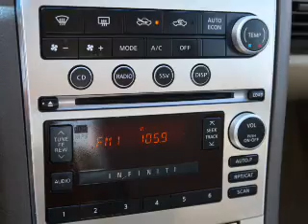2005 INFINITI G35 221232N - Asheville NC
Year: 2005
Make: INFINITI
Model: G35
Trim:
Engine: 3.5 liter 6 Cylindercylinder RWD
Transmission: 5-Speed Automatic
Color: Blue
Mileage: 167784
Address:
VIN:JNKCV51E05M221232